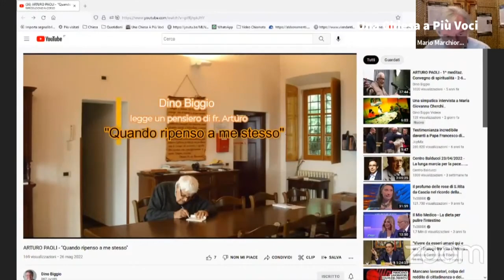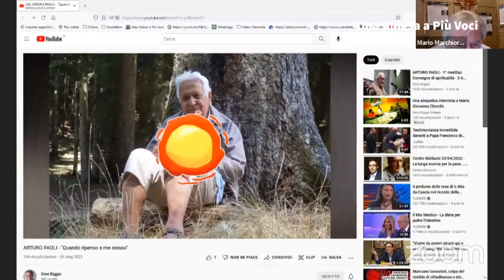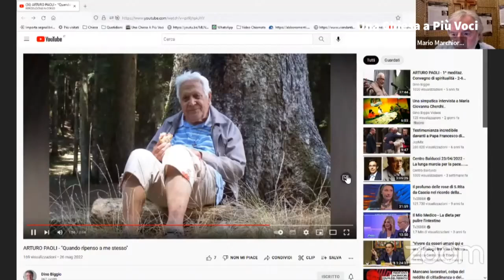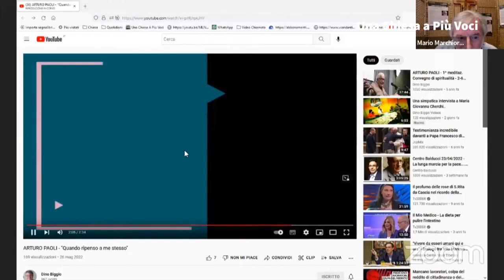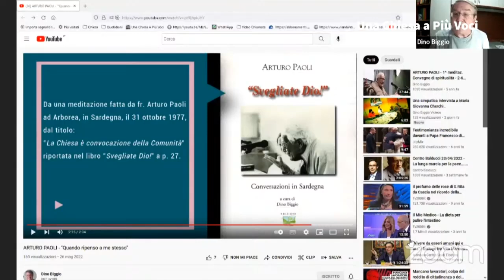30 maggio 2022 Il Profeta Geremia seconda parte con Enzo Bianchi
30 maggio 2022 - Il Profeta Geremia seconda parte con Enzo Bianchi - Una Chiesa a Più Voci